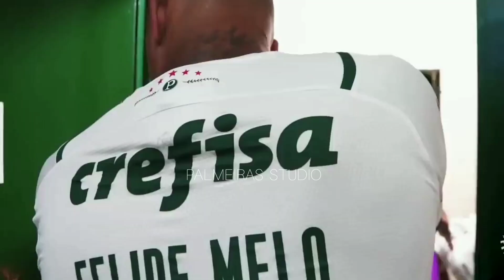Felipe Melo - Goosebumps 2021 • Desarmes & Dribles 2021 •